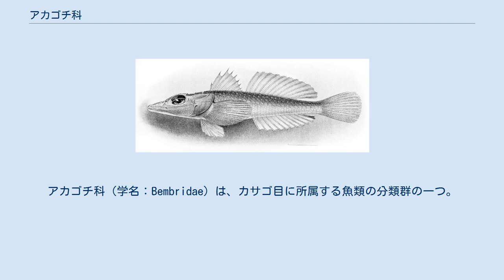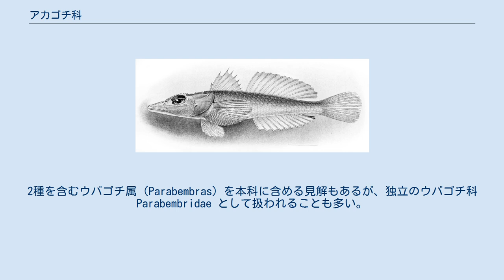アカゴチ科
アカゴチ科（学名：Bembridae）は、カサゴ目に所属する魚類の分類群の一つ。
アカゴチなど、底生性の深海魚を中心に5属10種が記載される。
 アカゴチ科の魚類はすべて海水魚で、南アフリカおよびアデン湾を西端とするインド洋から、日本列島・ハワイ諸島およびペルー沖にかけての太平洋に幅広く分布する。
海底からあまり離れずに生活する底生魚のグループで、水深150-650mにおける大陸棚・大陸斜面の砂泥底を主な生息範囲とする。
 アカゴチ科の仲間は強く縦扁した平たい頭部をもつ。
体部は細長く円筒形で、櫛鱗に覆われる。
ほとんどの種類は赤い体色をしており、体長10-30cm程度の小型の魚類である。
口は大きく、顎・鋤骨・口蓋骨に微小な歯を備える。
側線はよく発達し、浮き袋を欠く。
 背鰭は2つあり、第1背鰭は6-12本の棘条、第2背鰭は8-12本の軟条により構成される。
胸鰭は21-27軟条で、腹鰭は胸鰭基部の直下に位置し、両鰭が離れる近縁のコチ科との鑑別点となっている。
 アカゴチ科にはNelson（2006）の体系において5属10種が認められている。
2種を含むウバゴチ属（Parabembras）を本科に含める見解もあるが、独立のウバゴチ科 Parabembridae として扱われることも多い。